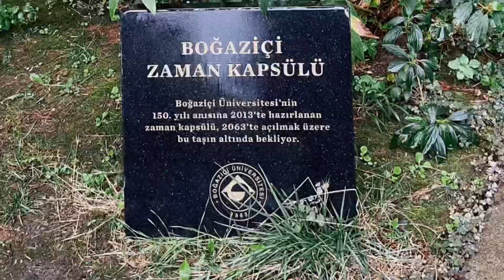[Trailer] Boğaziçi Çeviribilim Röportajı - The First of The First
Boğaziçi Çeviribilim röportaj videosu trailer’ı
Röportaj çok yakında
2 Şubat 2022
Saat 22:22’de

Trailer of Boğaziçi Translation&Interpretation Studies Interview Video
Coming soon
2 Feb 2022
At 22:22 (local hour)